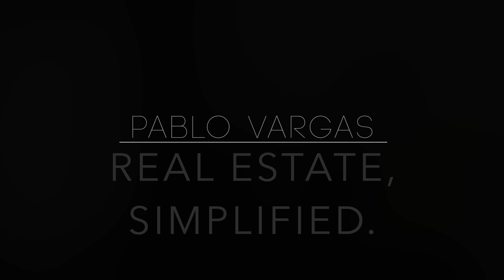What is the Number One Thing a New Agent Should Do? This Could be the Most Important Thing You Do!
Do you know the number one thing a new agent should do after becoming license and choosing a broker? It's even better if you do this before you become licensed

Most people see the glamorous side of being a real estate agent/REALTOR but not many people will show you all the small things that go into it. The behind the scenes stuff while sharing little bit of knowledge of the process and market.

Real estate can be complicated however it does not have to be. I believe Real Estate shouldn’t be a source of stress or anxiety but rather a streamlined process that, as your partner, I will guide you through from beginning to end.

“That’s what I refer to as REAL ESTATE, SIMPLIFIED.”

If you have any questions or comments, put them in the comments section. I would love to hear from you!

Music from Audiio.com: Marscott - Don't Forget (Instrumental)